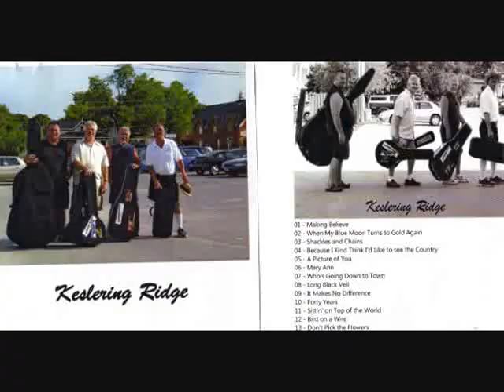Forty Years of Trouble - Robert Laing - Keslering Ridge - Traditional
Cover tune, Forty Years of Trouble, played by Keslering Ridge, with Terry Lane, mandolin, Ron Luxton, guitar and background vocals, Lorne Lean, banjo and background vocals, and yours truly, Robert Laing, bass and lead vocals.  Traditional